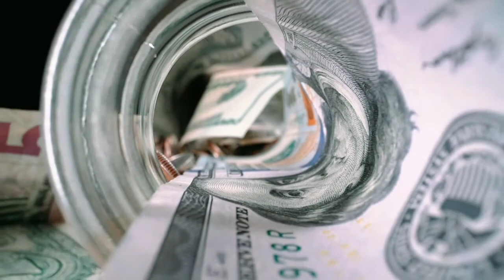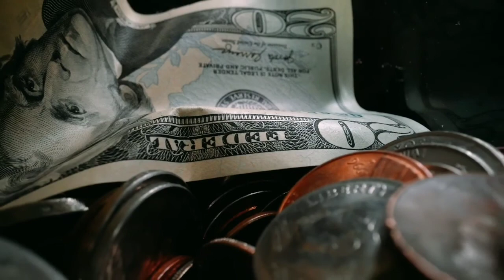Mind Relaxing Music | Soothing Stress Relief Music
Relaxation music - Soothe yourself into deep meditation for self-acceptance where dissolving inner conflicts and unconscious fear comes naturally, the song is composed with the most relaxing or relaxation sound of rain and soothing piano and is intended for promoting self-love and healing of relaxation.

Welcome To Relaxation music. We are a dedicated group that aims to raise the vibration of our collective consciousness to bring love, peace & Unity to our beautiful home, our mother Earth.

What you will find here is a library of meditation music that is handpicked from our and created by ourselves and also our team of composers, specifically composed to ease the listener into a state of mind where healing, meditation and manifestation of that which is good happens. Our music raises vibration and is aimed to create harmonic resonance within the listener that creates a state of peace, unity and creative energy and also cleanses out old stagnant energy.

- Relaxation music.